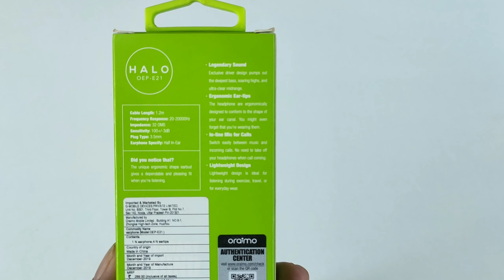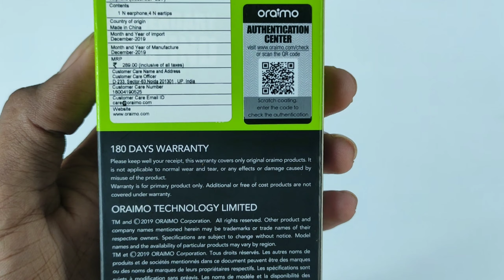Cheap and best earphones unboxing | undure 200 best earphones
Amazon lo 199 rupees but currently unavailable
Flipkart lo available unnay but price ekkuva undi

If anyone have doubts comment me on below
   Hit on like to motivate me alot
     Thankyou